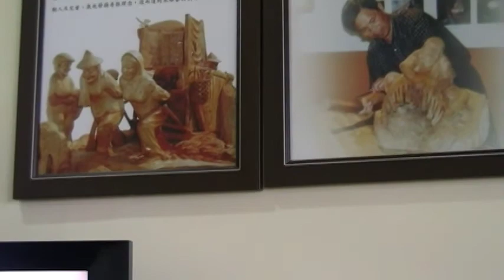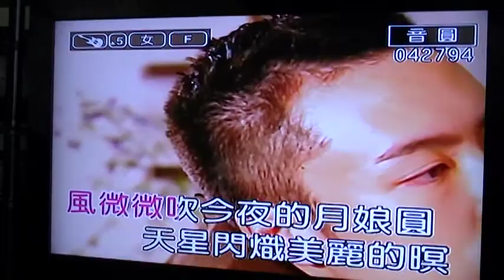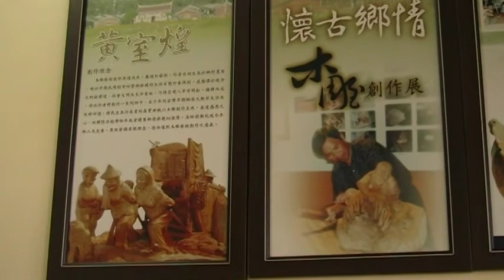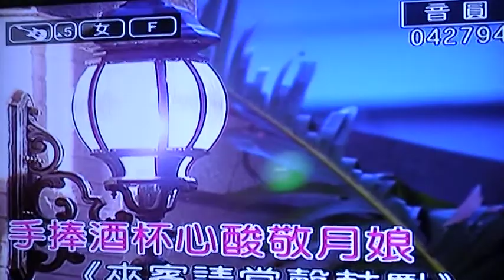歌唱 創作 黃室煌 2 Arts104 yuerfu 古玩古董 玉而富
歌唱 創作 黃室煌 2

(藝術品)